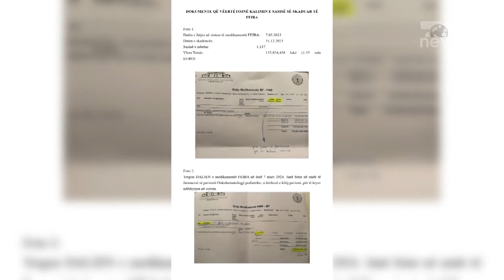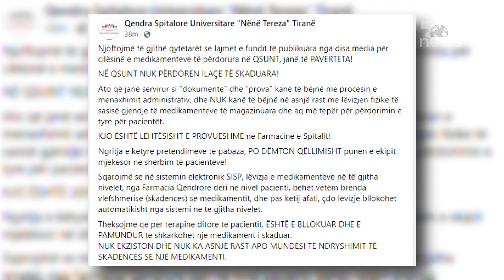Top News/ QSUT i përgjigjet PD: Nuk përdorim ilaçe të skaduara, po dëmtoni punën mjekësore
Pas akuzave të bëra nga Partia Demoraktrike për ilaçet e skaduara, ka reaguar Qendra Spitalore Universitare Nënë Tereza që I ka cilësuar këto pretendime si të pavërteta.
Citat
NË QSUNT NUK PËRDOREN ILAÇE TË SKADUARA! Ato që janë servirur si "dokumente" dhe "prova" kanë të bëjnë me procesin e menaxhimit administrativ, dhe NUK kanë të bëjnë në asnjë rast me lëvizjen fizike të sasisë gjendje të medikamenteve të magazinuara dhe aq më tepër për përdorimin e tyre për pacientët. KJO ËSHTË LEHTËSISHT E PROVUESHME në Farmacinë e Spitalit!
Sipas QSUT, Ngritja e këtyre pretendimeve të pabaza, po dëmton qëllimisht punën e ekipit mjekësor në shërbim të pacientëve.
Sqarojmë se në sistemin elektronik SISP, lëvizja e medikamenteve në të gjitha nivelet, nga Farmacia Qendrore deri në nivel pacienti, bëhet vetëm brenda vlefshmërisë (skadencës) së medikamentit, dhe pas këtij afati, çdo lëvizje bllokohet automatikisht nga sistemi në të gjitha nivelet. Theksojmë që për terapinë ditore të pacientit, ËSHTË E BLLOKUAR DHE E PAMUNDUR të shkarkohet një medikament i skaduar. NUK EKZISTON DHE NUK KA ASNJË RAST APO MUNDËSI TË NDRYSHIMIT TË SKADENCËS SË NJË MEDIKAMENTI.
Për rastin e denocuar nga PD, spitali nënë tereza sqaron se për nevoja administrative, me qëllim diferencimin e medikamentit të skaduar është kërkuar transferimi i sasisë së medikamentit të skaduar nga një magazinë në tjetrën. Ndërsa siguron se sasia stok e medikamenteve të skaduara është e pandryshuar dhe se ato nuk u janë dhënë pacientëve.